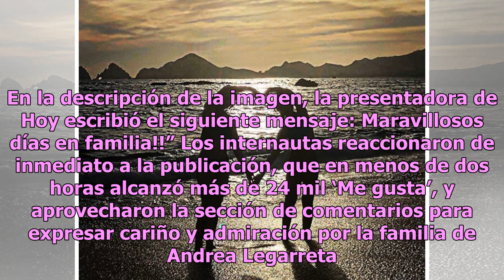Andrea Legarreta opaca a sus hijas en comentado duelo de bikinis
Andrea Legarreta impactó a sus fans tras publicar una foto en la que aparece al lado de sus hijas luciendo justados bikinis, pues aunque sus retoños presumieron sus hermosas y jóvenes figuras, la presentadora de Hoy las opacó sin esfuerzo. Andrea Legarreta es una de las estrellas de Televisa más pop...